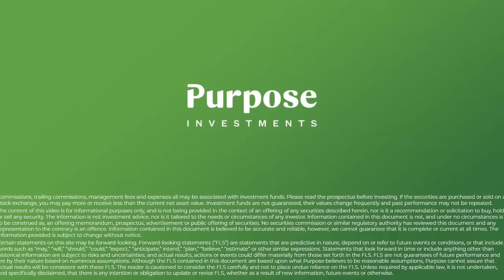Purpose Global Climate Opportunities Fund: Invest in a greener tomorrow with today in mind 🌎🌱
One year ago today, we launched Purpose Global Climate Opportunities Fund (TSX: CLMT), a growth-focused climate fund that helps investors sensibly invest in our planet's future.

Today Jeremy Lin from our portfolio management team recaps the fund's first year, explains how CLMT differentiates itself from other climate funds, and talks about the future of the energy sector.

For more information about Purpose Global Climate Opportunities Fund, check out our fund